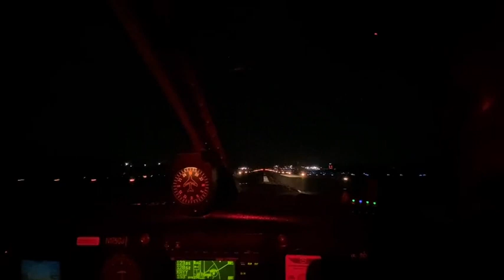Night landing at KRYY